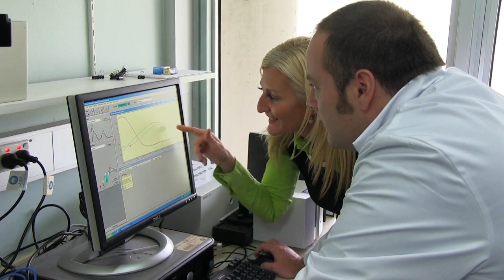Larissa Bright is looking to corals for sun protection | Enterprising Australians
Coral Sunscreen draws inspiration from nature to design new ways of protecting ourselves from potentially harmful sun rays. We chatted with the founder and CEO Larissa Bright about her experience in starting a company and working to bring together nature and science.

Learn more about Coral Sunscreen and discover more stories of Enterprising Australians

Enterprising Australians is supported by our Principal Partner, The Ian Potter Foundation